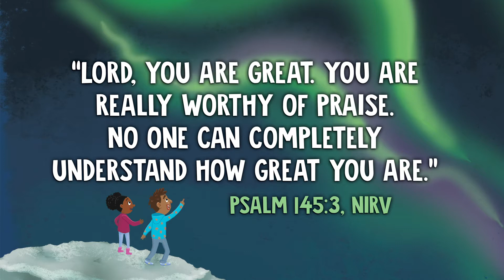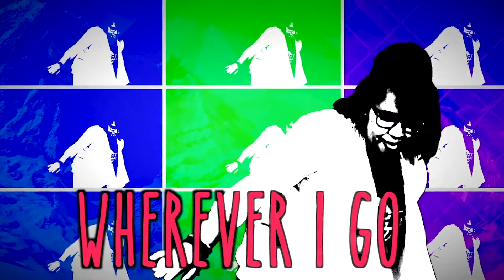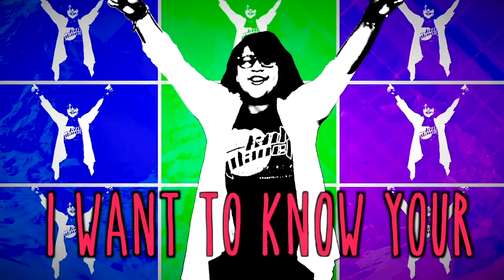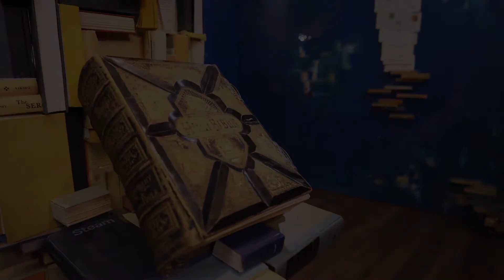Place in This World (We Are God’s Creation) | Pastor Chris Lewis - 08.03.20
In Ephesians 2:10, we discover how we reflectGod’s creativity. Paul reminds us, We are God’s creation. He created us to belong to Christ Jesus. Now we can do good works. Long ago God prepared these works for us to do, (NIrV). Because we are created in God’s image, we have the ability to create. Whether it’s the arts or the sciences or simple problem solving throughout the day, God created us with a purpose to use our gifts and talents to point others to Him.

Bottom Line: God created you, so you can be creative.